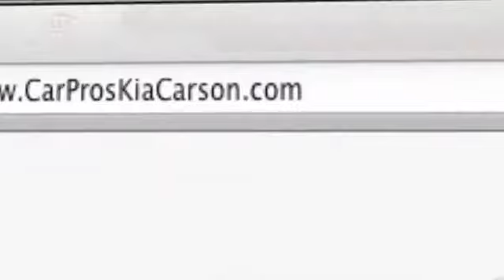Long Beach, CA - Kia Engine Repair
We are serve Carson, CA, Lakewood, CA and the surrounding areas.  Get a quote for service on your Kia vehicle. Car Pros Kia has the expertise you need whether you need tire repair or an oil change. Come to your local Kia service station at 21243 S. Avalon Blvd. Carson, CA 90745.  We serve the Los Angeles, CA and Torrance, CA areas.